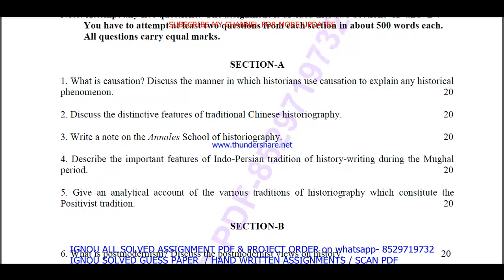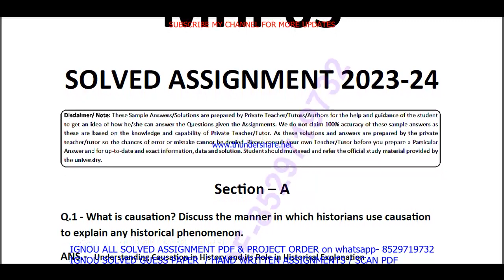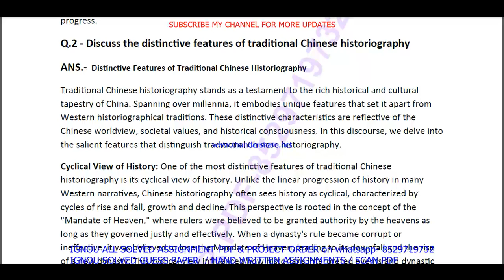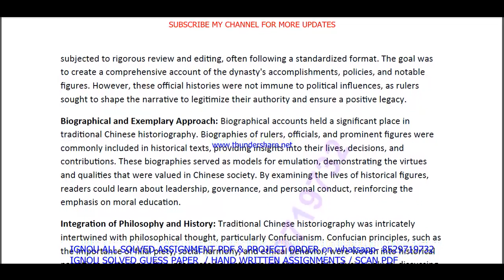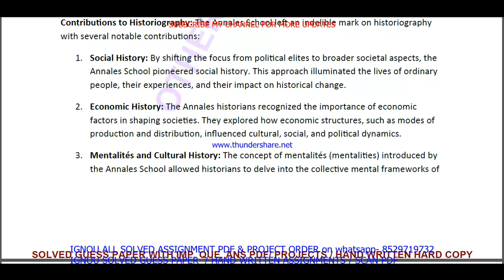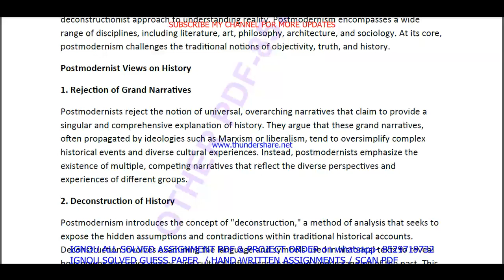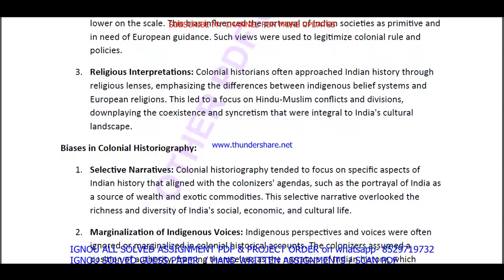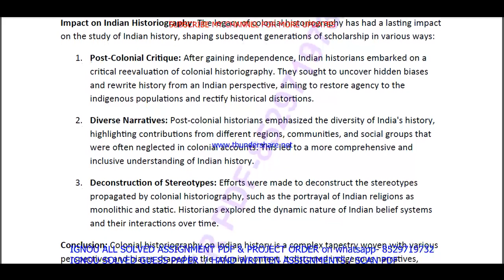MHI 03 solved assignment 2023-24 in english / mhi 03 solved assignment 2024 / ignou mhi 03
mhi 03 assignment 2023-24 in English,
mhi 03 assignment 2024 in English,
mhi 03,
mhi03,

ignou ma history solved assignment 2023-24,

ignou ma history solved assignment in English,

mhi 03 solved  assignment pdf download,
mhi 3 solved assignment,
mhi 3,
mhi3,
mhi 3 assignment 2023-24 in English,
mhi 3 solved assignment in English,
mhi 3 solved  assignment pdf download,
mhi 3 assignment 2024 in English,
mhi 3 ignou assignment,

ignou ma history assignment 2023-24,
ma history assignment 2023-24 in English,
ma history solved  assignment pdf download,
ignou ma history solved assignment 2023-24 in English,
ignou ma history,
ma history solved assignment 2024,
ignou ma history assignment 2024,
ma history assignment 2024 in English,
ma history ignou assignment,
ignou ma history solved assignment,

ignou,

mhi 03 solved assignment 2024 in English,
mhi 03 handwritten assignment pdf 2023-24,
mhi 03 ignou assignment with answer,
mhi 03 assignment 2023-24 solved,

mhi 3 solved assignment 2025 in English,